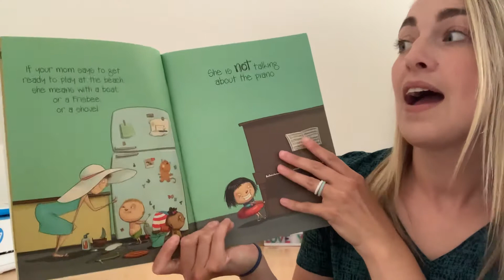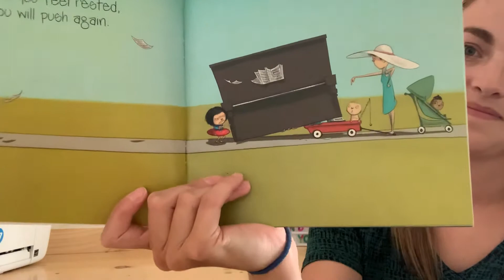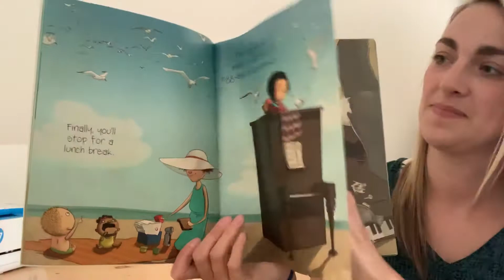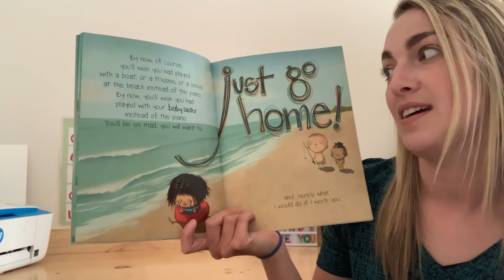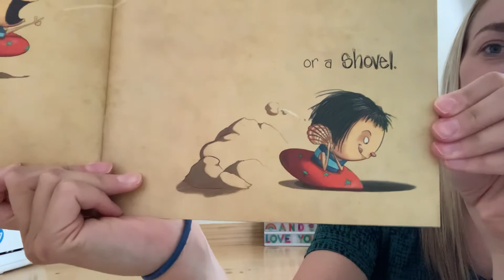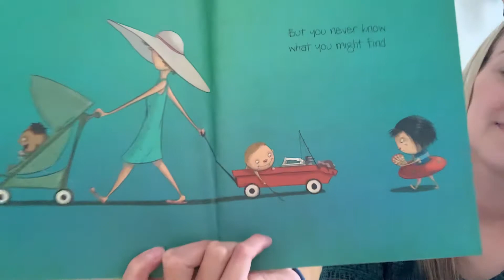If you Ever Want to Bring a Piano to the Beach, DON’T!